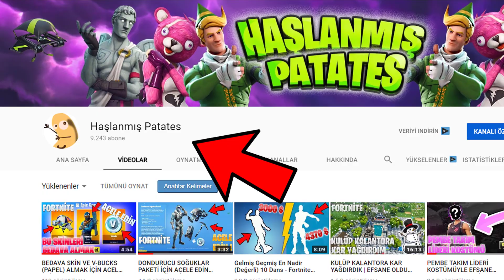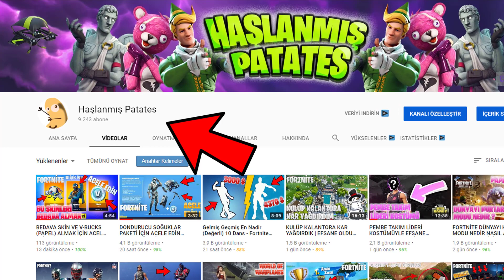Gelmiş Geçmiş En Nadir (Değerli) 10 Kazma - Fortnite Türkçe